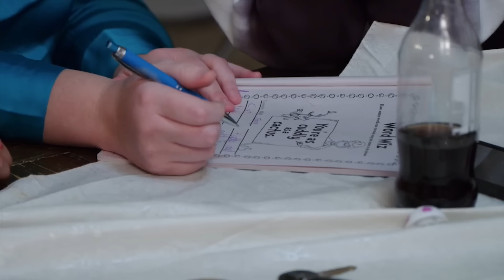Angela SPITS On Her Husband During Their First Night in America (90 Day Fiancé)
Chicken fingers?